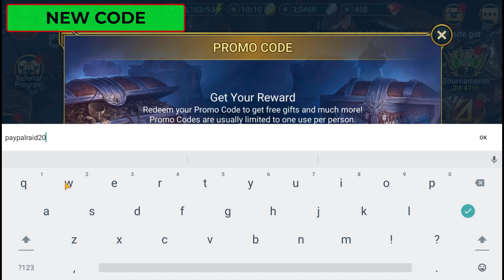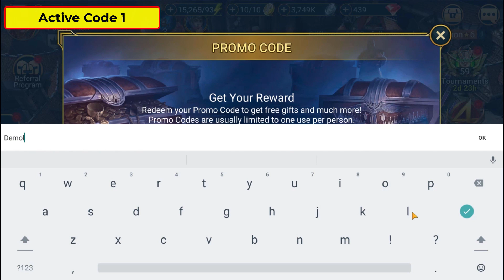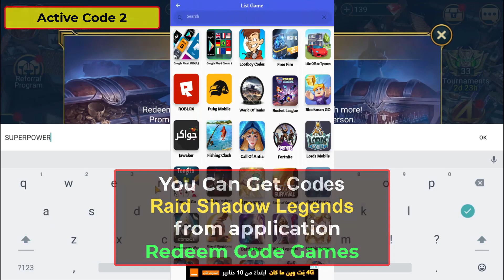Raid Shadow Legends Promo Codes - promo code raid shadow legends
we have listed all the available free redeem codes for RAID Shadow Legends. Players can redeem these codes for diamonds, gold, accessories, consumables, weapons, and other in-game rewards. Here is the list of new active RAID promo codes

🟢 how to get codes Raid Shadow Legends  ?